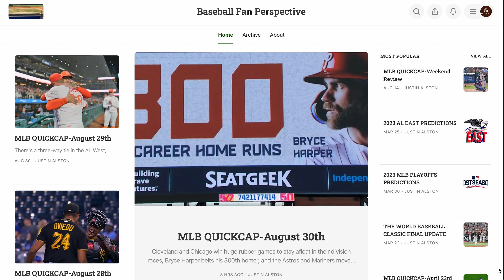The Scout interviews - Justin Alston (Baseball Fan Perspective)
Justin Alston is the man behind Baseball Fan Perspective, where he writes daily recaps of all the action in MLB, a perfect one-stop daily ritual for baseball fans who want a lot of content, but condensed as to be easily absorbed and obtain the main storylines on and off the field.

Justin’s passion for the game is palpable and it was a pleasure to talk baseball with him. Our ability to connect is what I want to cultivate in the long run, on the platform and internationally.

Here are some of the topics covered in this discussion:

- The origins of Baseball Fan Perspective
- The grind of writing daily about the MLB season
- Our appreciation / expectations of Substack as a platform
- Future ideas for our platforms on or off Substack
- Justin’s passion for baseball
- International baseball
- Stats, WAR and the need to get back to the game’s fundamentals
- Mike Trout, player evaluation and the New York Mets
- End of season predictions
- My top 3 baseball podcasts
- This can’t miss episode of The Book of Joe with pitching Guru, Tom House: